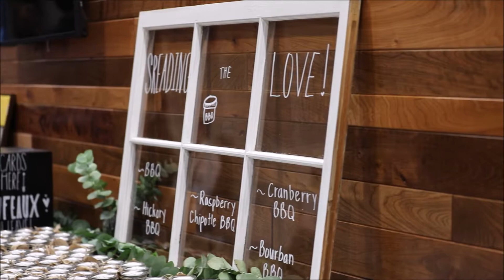April and Mitch movie 2